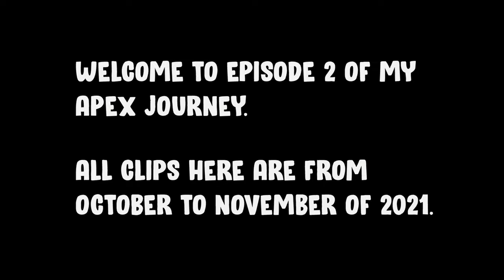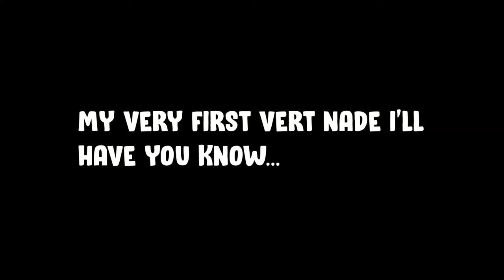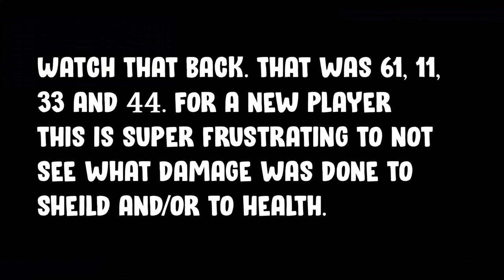Apex "A Journey" - Ep.2 - October/November 2021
The next collection of small plays and laughs as I was getting used to the game.